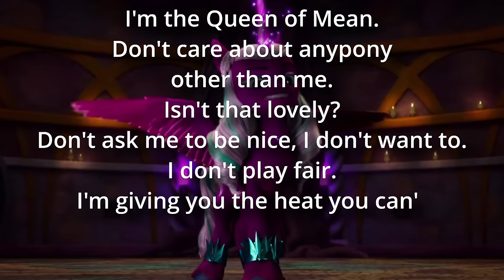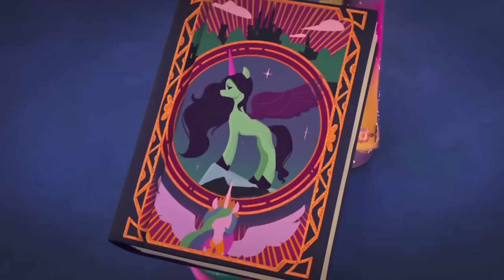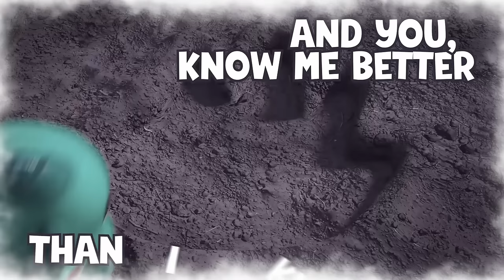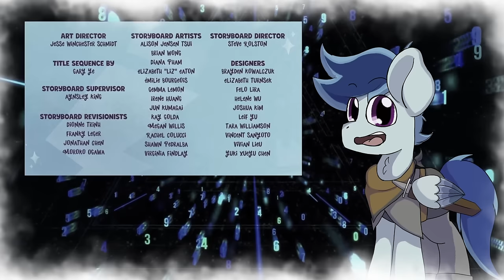Chapter 6 was Just... Awful (My FINAL Review)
My Little Pony Make Your Mark Chapter 6 has just released, and it brought with it the end of Opaline, a new villain in Secrets of Starlight, and many other things! How did it turn out? Let us see!